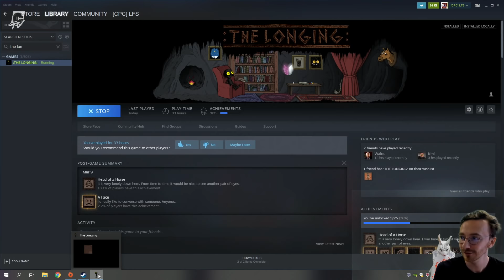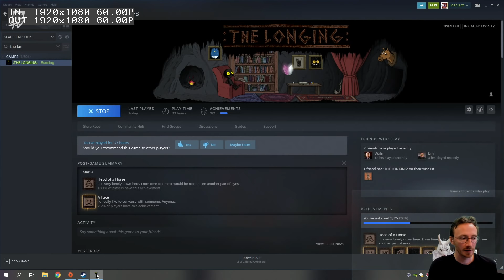LET'S PLAY | The Longing avec L-F. Sebum